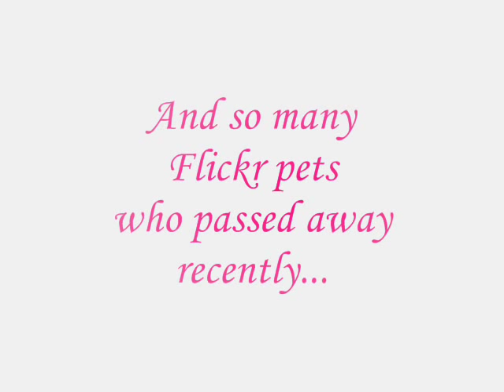Bułeczka & Balbinka + Bed & Breakfast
I'm back. Sorry for the absence.